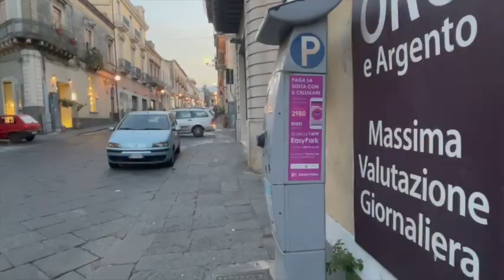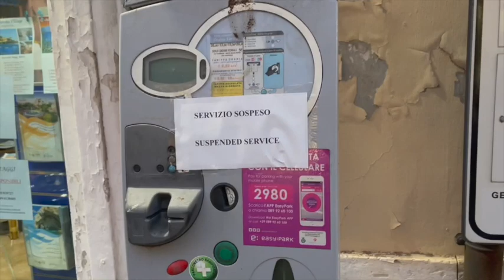Attenti a quei due - 26 gennaio 2023 -